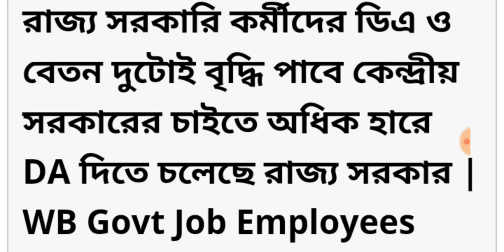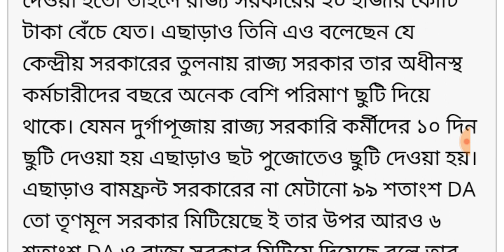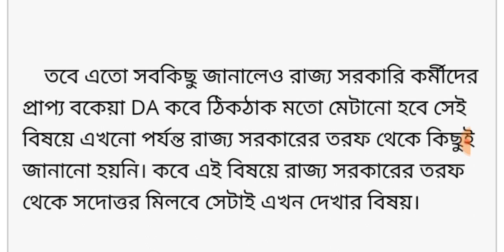Finance Department Notification | Government Employees Good News | DA Latest News Today